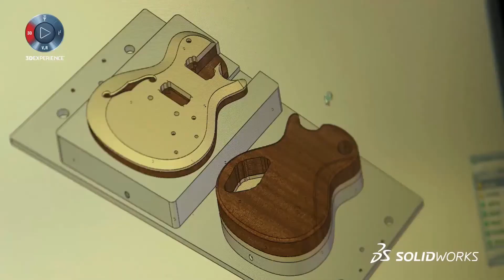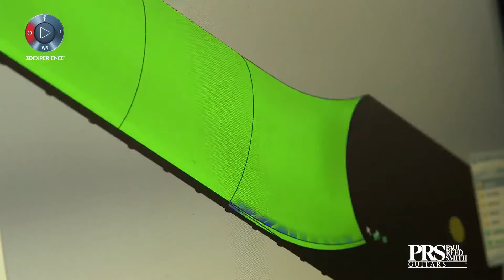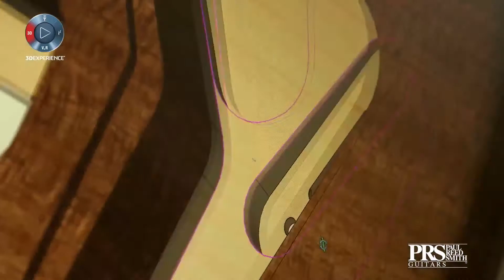SolidWorks Caso de éxito PRS Guitar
Un punto de encuentro de tecnología y artesanías SOLIDWORKS

CAD AVSHMEIP S.A. Distribuidor Autorizado SolidWorks